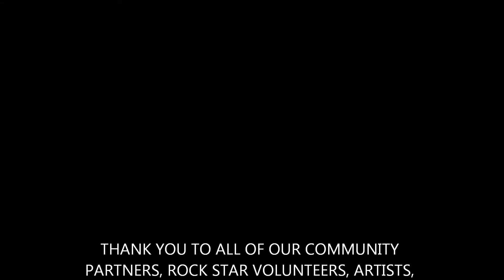HOPE RISING COMMUNITY MURAL MOVIE